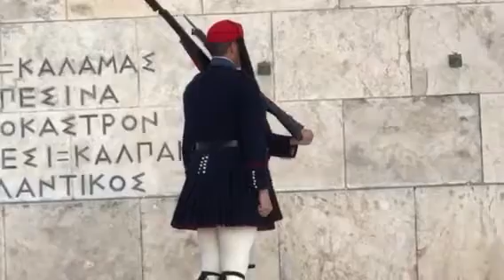Changing of the Guard - ATHENS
Daily